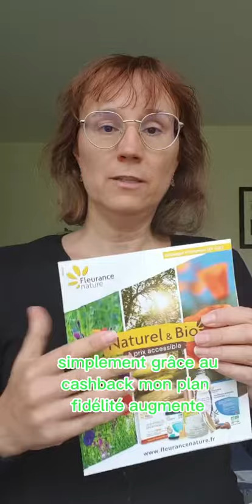gagne de l'argent sur tes achats internet grâce au cashback.